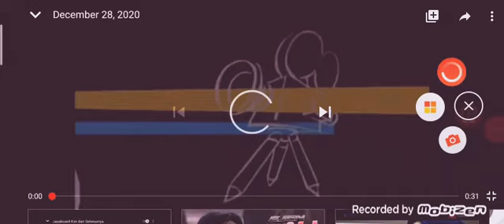December 28, 2020